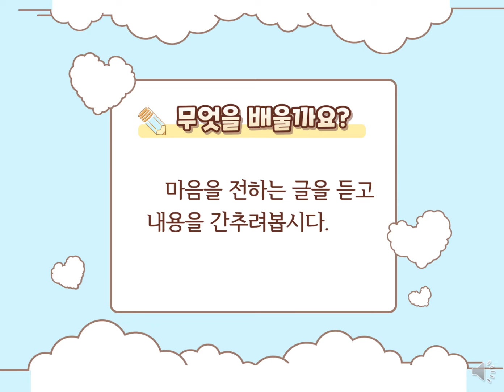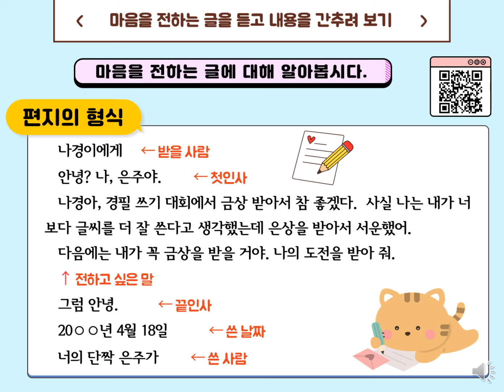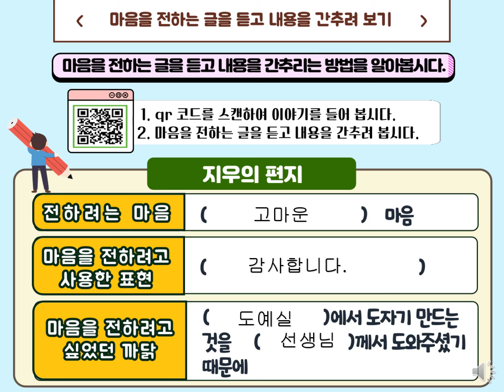[초등국어] 문해력, 마음을 전하는 글을 듣고 내용을 간추리는 방법 알기